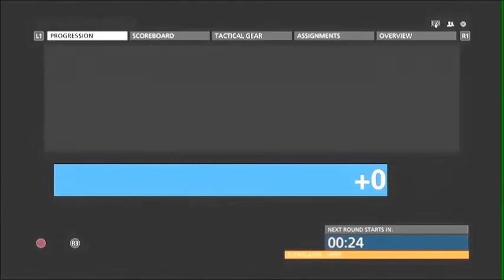Battlefield Hardline-The K10 is (not) balanced(29-3)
An edited version of an earlier video.(before the patch) I still think it's a bit OP, and I'll probably make a sequel with the post-nerf K10 if I ever get the chance. Basically, this is me messing around with the most advanced editing software in the history of the world.(which is Windows Movie Maker) And I guess that's why before I edited this clip it was in HD, and after it came out the asshole of Windows Movie Maker it came out looking like shit. I guess Windows Movie Maker is just too advanced for HD.(and not the other way around) Also, the tragic part comes when I realize that I put more work into this video in WMM than most shitty game commentators will ever put in their entire lives with even the most advanced editing software. I'm in for a great Youtube career.
Song used- Metallica-For Whom The Bell Tolls